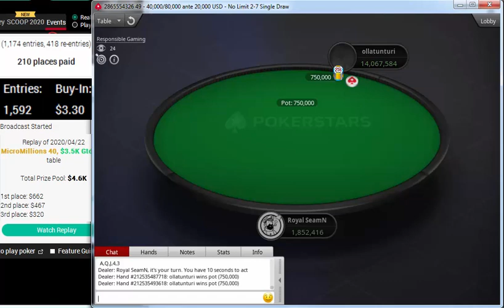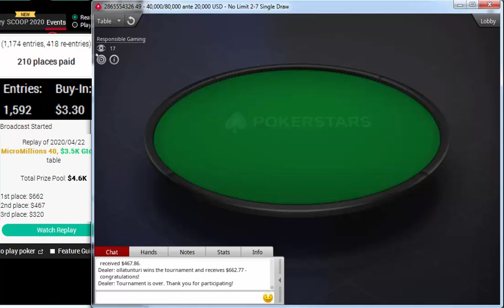Replay |"ollatunturi" Final PokerStars MicroMillions 40: $3.30 NL 2-7 Single Draw $3.5K Apr 22, 2020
ollatunturi
Royal SeamN
kazahm
Sdrow666
GooDLucKwMe
XZ.24
az257
Mne_ne_pret
DeanooBeanoo
Replay |"ollatunturi" Final table PokerStars MicroMillions 40: $3.30 NL 2-7 Single Draw, $3.5K Gtd Apr 22, 2020